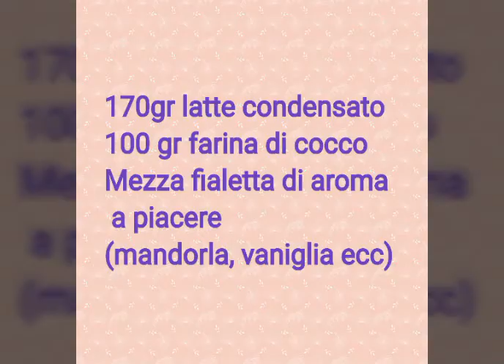Biscotti al cocco e latte condensato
Solo due ingredienti per dei golosissimi biscottini  che si preparano in 5 minuti, senza uova e senza farina